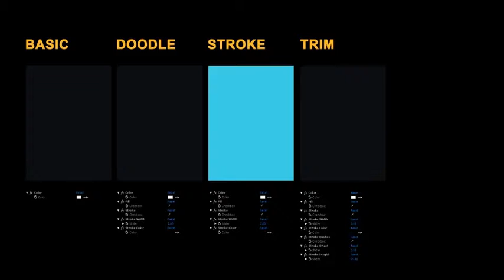Liquid Elements Smoke 51-60 | After Effects Template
Special Thank You ❤ to MotionFootages!

Recommended Section:
0:01 Shape Elements 2: Get 150+ elements for free at
1:10 Download 'Matrix Parallax Opener'
1:10 Download 'Extreme Sport'
1:10 Music
1:18.200 Download 'Subscribe project'